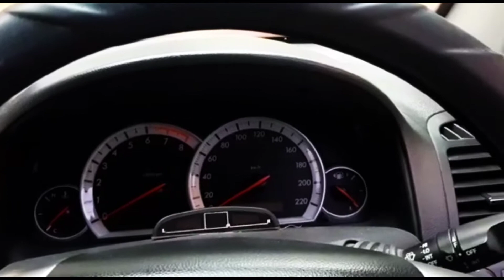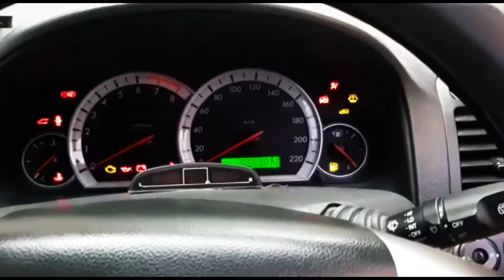Captiva 2008 , recommended 2021....?mobil bekas terbaik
Chevrolet Captiva dikenal mobil nyaman, garang. Merupakan mobil eropah/amerika yg populasinya lumayan banyak dan sparepart nya masih mudah didapat meskipun bengkel resmi dan ATPM nya sudah hengkang dari Indonesia, tetapi bengkel specialist yang bisa mendandani dan merawat mobil jenis ini cukup banyak bahkan bertambah.. dikarenakan pencinta mobil ini pun makin bertambah, terlihat dari Komunitas2 yang tumbuh setiap pelosok tanah air dengan aktifitas dan jumlah keanggotaan yang makin besar.
Sehingga para pencinta mobil ini enggan untuk menjual kecuali benar2 trouble dan dilepas dgn harga murah.
Nah bagi kawan2 yang ingin memiliki mobkad ini, disarankan mencari jenis ini di sekitar komunitasnya atau melalui refferensi anggota komunitas, sehingga unitnya terpantau, danbtidak terkecoh dengan kondisi saat meminangnya.